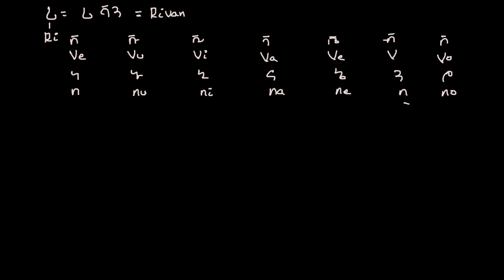የአማርኛ ፊደላትን በእንግሊዝኛ | ከረ እስከ ሮ | ክፍል 8